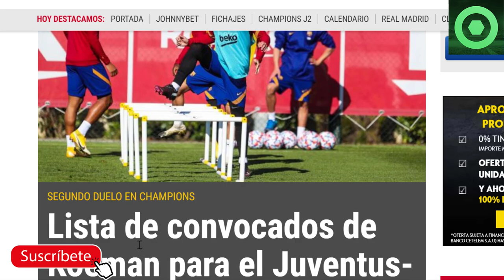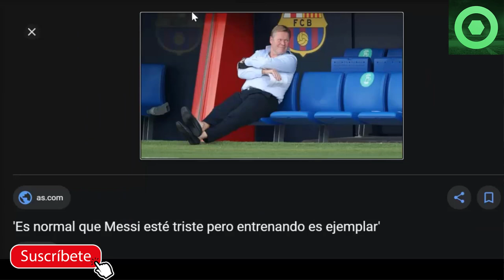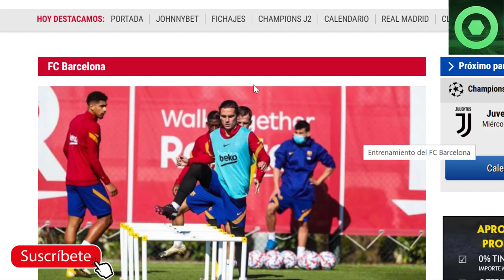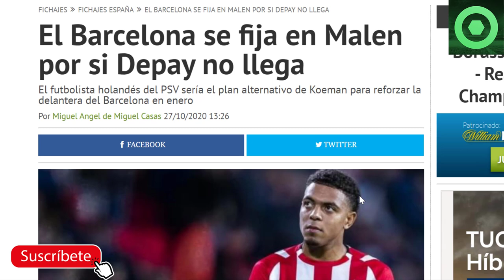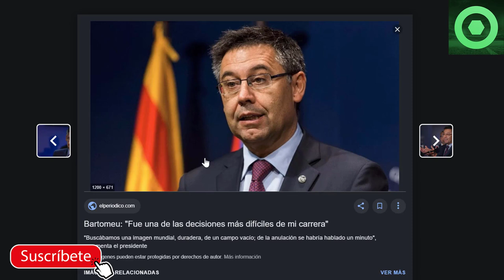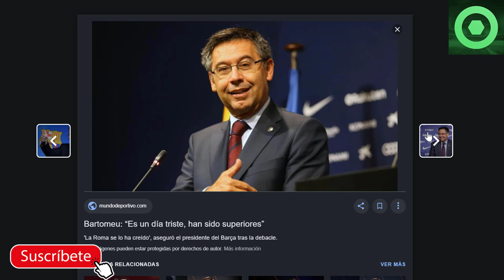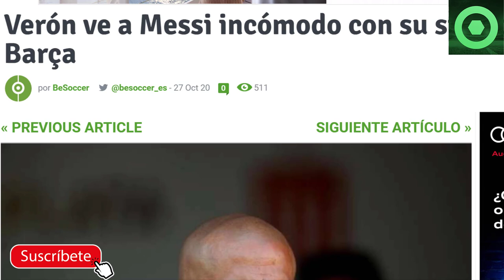🔥ÚLTIMAS NOTICIAS DE LEO MESSI HOY ⚽NUEVA AMENAZA DE DENUNCIA A BARTOMEU ✅ NUEVA ALTERNATIVA A DEPAY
Fuentes:
fcbarcelonanoticias
besoccer
fichajes com
fichajes net